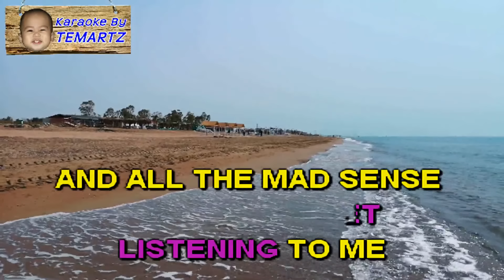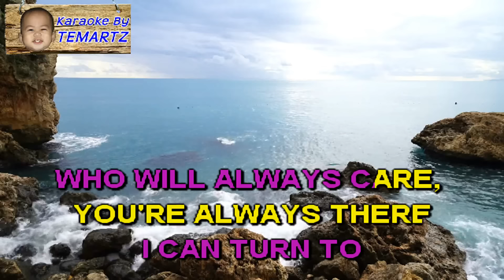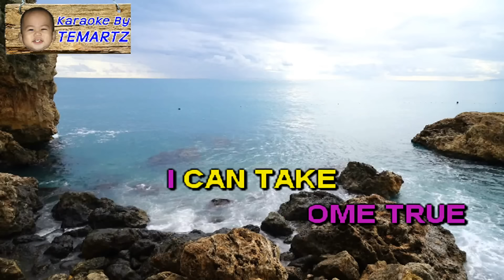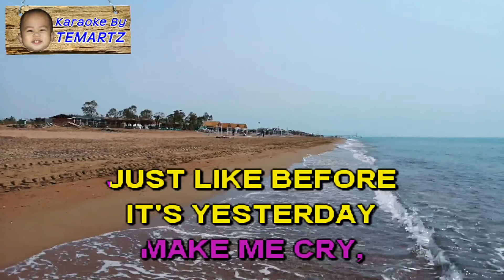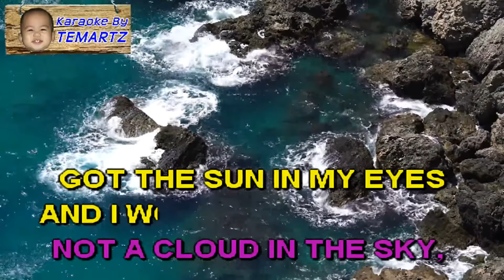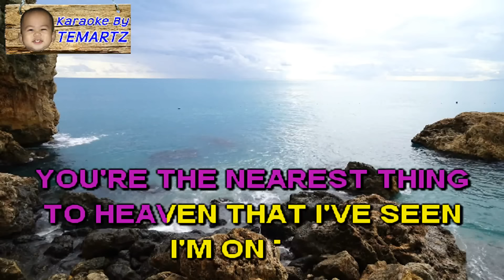CARPENTERS Medley - Karaoke HD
Featuring songs 'You', 'I Won't Last A Day Without You', 'Yesterday Once More' and 'Top of the World'